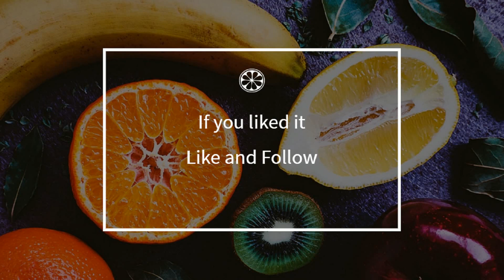How to cook - Honey Endives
Here is a beautiful french Honey Endives recipe !
 This video will teach you how to do a great Honey Endives, simply and easily !